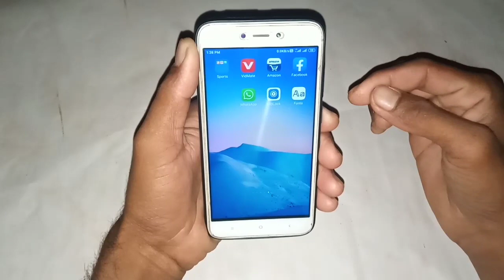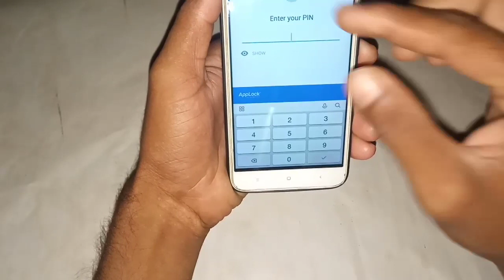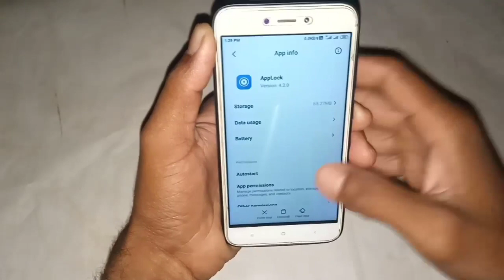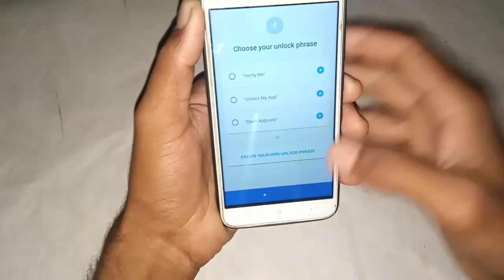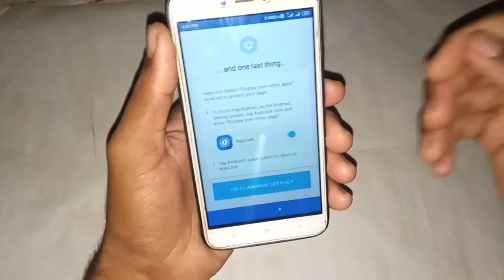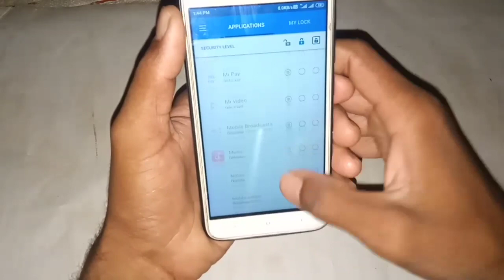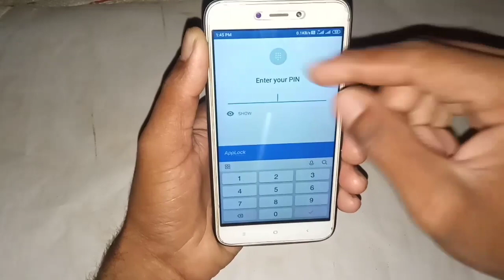मोबाइल मे Front कैमरा है तो जान लो इस खुफिया राज के बारे में कोई नही बताएगा ||Captain Shivam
दोस्तों इस वीडियो के अंदर एक ऐसी खुफिया ट्रिक के बारे में बताया गया अगर आप भी अपने मोबाइल फोन में फ्रंट कैमरा का यूज करते हैं तो इस वीडियो को अंत तक देख लीजिए आपको पता चल जाएगा वीडियो पसंद आए तो वीडियो को लाइक करें चैनल पर पहली बार आये हो तो चैनल को सब्सक्राइब करके बैल आइकॉन जरूर दबाएं धन्यवाद!

thank all friend